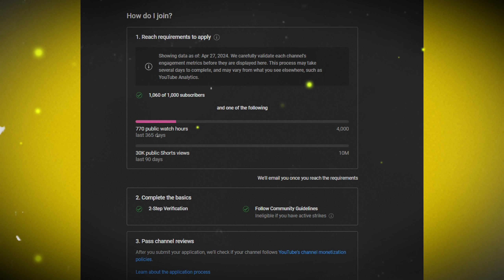𝐄𝐚𝐬𝐲 𝐭𝐨 𝐄𝐀𝐑𝐍 𝐟𝐫𝐨𝐦 𝐘𝐨𝐮𝐭𝐮𝐛𝐞? ইউটিউব থেকে আয় করা খুব সহজ মনে হয়?